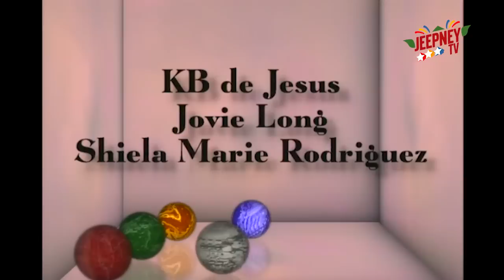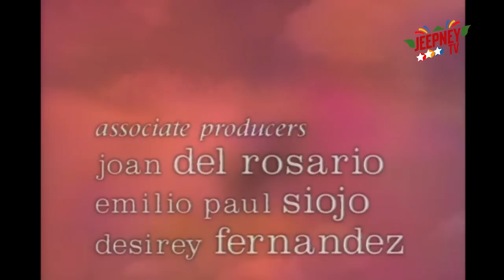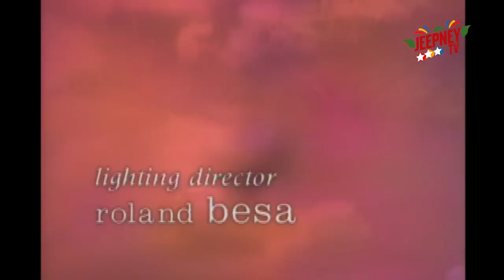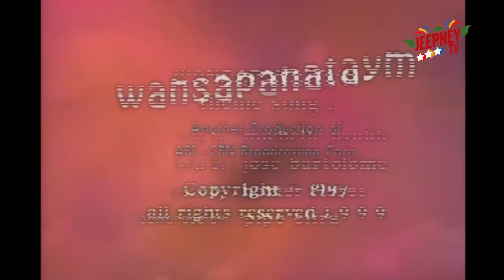Wansapanataym: Last Wish (Michael Roy Jornales) | FULL EPISODE 80